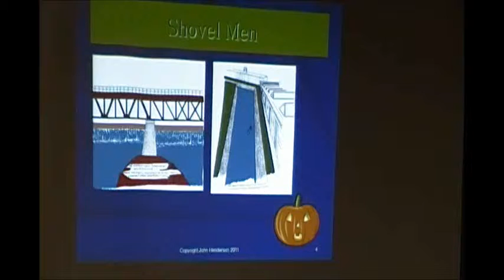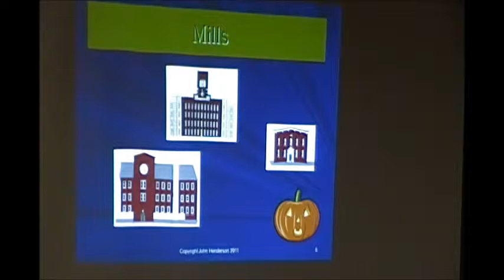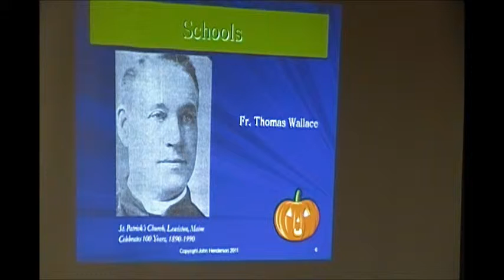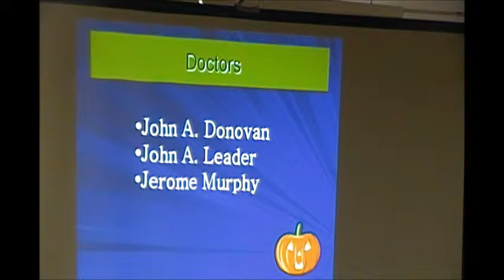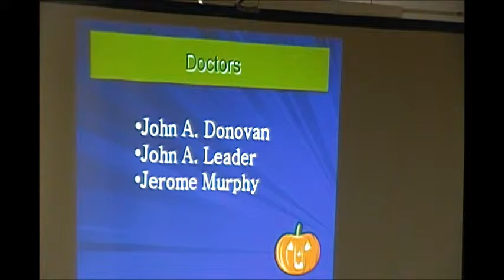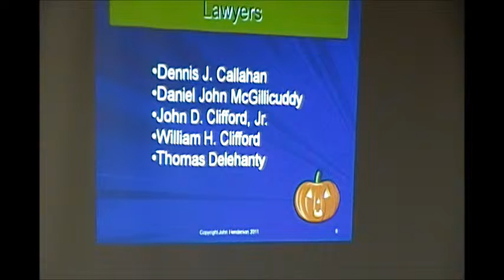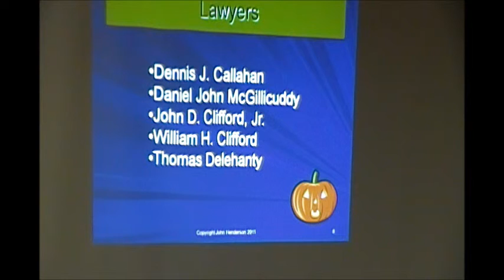Irish Politics, Professions and Community Participation cut 3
Tuesday, Sept. 27, 7 to 8:30 p.m., Androscoggin Historical Society, 2 Turner St., Court Street entrance, "Politics, Professions and Community Participation." The doctors, lawyers, teachers, politicians, undertakers and social organizations in the Irish community